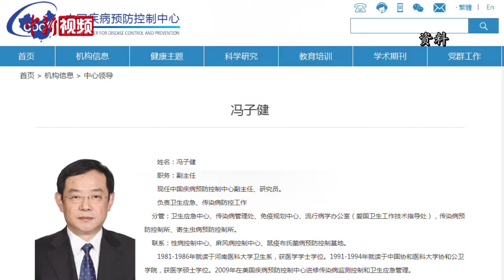中疾控副主任：新冠复阳病例为小概率事件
近日，多地出现新冠复阳病例，引发公众关注。1月25日，记者采访了中国疾控中心副主任冯子健，对这一现象做出解读。

冯子健表示，复阳现象为被感染者中的小概率事件。他认为，近期发生的新冠复阳病例对疫情传播作用不大。

对于近期，各地不断出现零星散发病例甚至局地聚集性疫情的形势，冯子健指出，这与冬季气候密切相关。他表示，目前中国防控措施有力，效果良好，只要全面落实，相信可以很快控制疫情。但面临春节，还需要民众大力配合防疫措施，做好个人防护。（温孟馨）